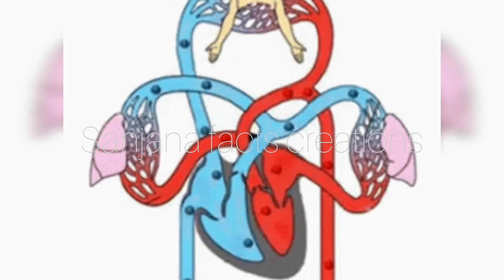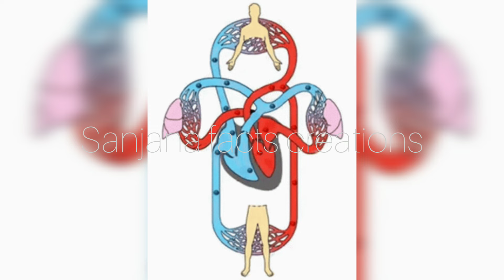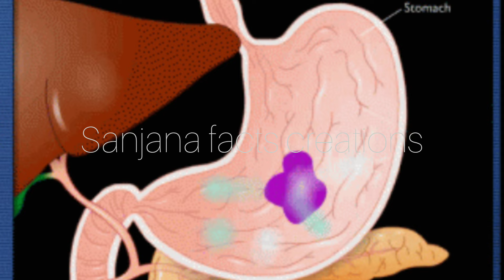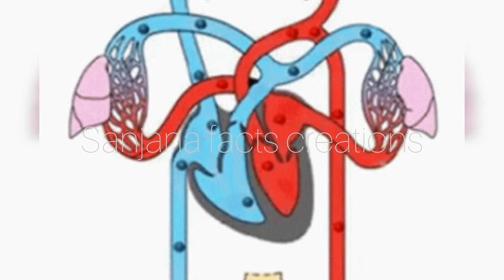Handle Hormonal Imbalance||By 5 super foods ||Naturally..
Handle Hormonal Imbalance||5 super foods & Tips

Today, I will be sharing list of Top Food to eat Daily for Hormonal Balance. These food can make up for a healthy balanced diet and will help you cure Pcod,Thyroid, Diabetes and to Lose weight... etc. If you are Looking for natural ways to balance your hormones. Than, Here are some best foods you can include in your diet to balance your hormones. Eating these foods will help you Naturally balance your hormones and treat problems like Pcos & PCOD. These food will also help you boost Metabolism, Improve digestion, increase immunity and for Weight Loss ...

how to balance hormones naturallyhormone balancehormonal imbalanceBalance hormones naturallyhormonal imbalance in womenhormonal imbalance treatmentHormonal imbalance symptomsHormonal imbalance foodhormone balance tipsnatural remedies for hormonal imbalancehormonal imbalance remedyhormonal imbalance in women treatmenthormone balance diet